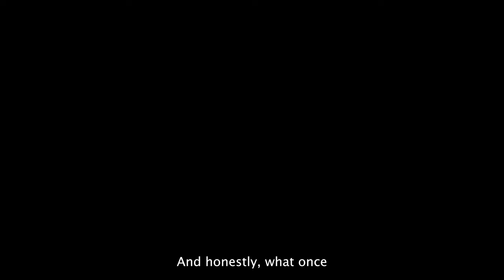this is your sign to go ALL IN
START NOW. If you’ve had the desire to make this year one full of manifested plans, accomplished goals, and dreams come true continue to watch. IN this video I won’t sell you the fantasy of that all of your desires will come into fruition this year..

as much as it is good to hear we all know that no desired result comes to us without designated action.. And sometimes the first step in starting is getting past the barriers within the mind so that we can allow our higher self to take full reign and autonomy over our decisions to manifest our highest outcome..